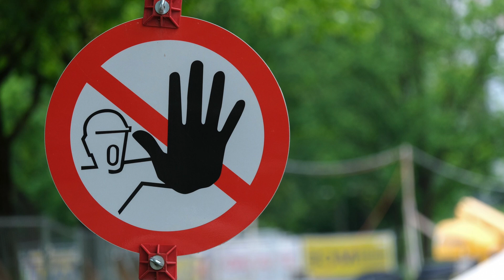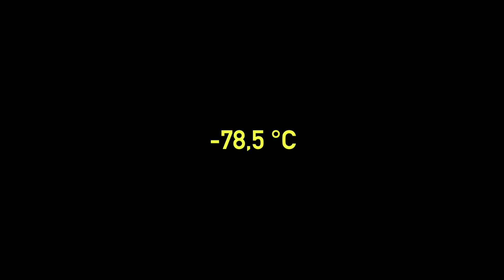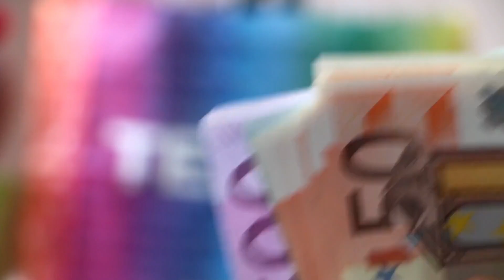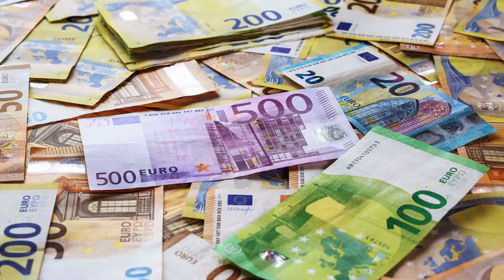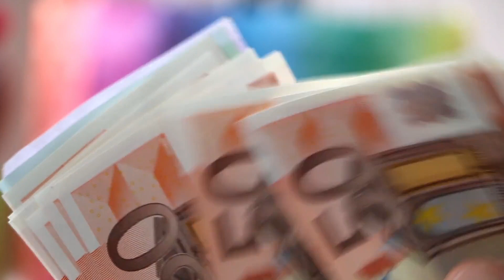Trockeneis und die 10 Wahrheiten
Hier erhältst du viele interessante Informationen zum Thema Trockeneis und Trockeneisstrahlen in der Oldtimer-Szene.
Schrauber Jack

Owatrol Brunox Epoxy
Brunox BEPOXY SPRAY
Brunox Epoxy Stift
Fertan Rostentferner
Fluid Film

Für dich verändert sich der Preis nicht, du unterstützt aber dadurch meinen Kanal.